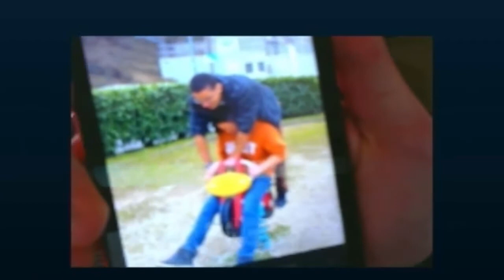YOTO - Nouveau Membre de la Team [WarThunder] +FaceCam